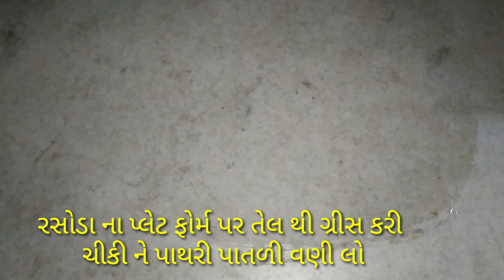શીંગ દાણા ની ક્રિસ્પી ચીકી! Lonavala chikki! બજાર માં મળે તેવી ક્રિસ્પી chikki!rasila' rasoi! રસીલા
૨૦૦ ગ્રામ સીંગ દાણા
૨૦૦ ગ્રામ કોલ્હાપુરી ગોળ
૧ ચમચી દેશી ઘી